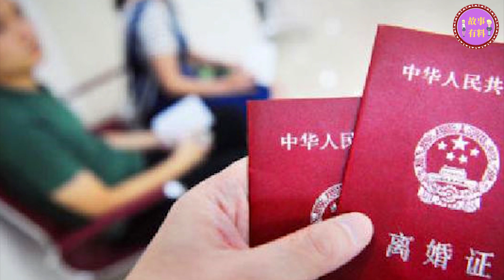狗血大招，婚礼现场播放，新娘与姐夫出轨的不雅视频。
在一場婚宴上，新郎將新娘婚前偷情的不雅視頻投放在婚禮現場的大屏上，而偷情的情夫是新郎的姐夫，這直接導致婚禮現場極度混亂。